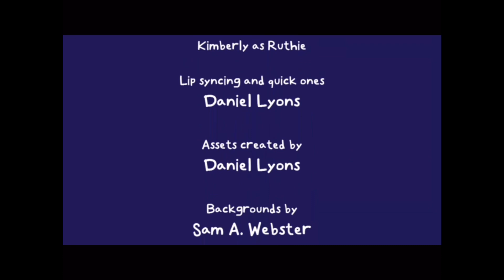The rodfellows improved Samantha Samantha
Founded the video and post before it got private